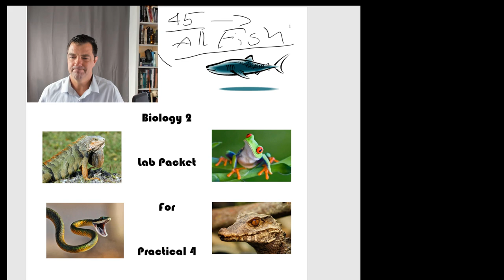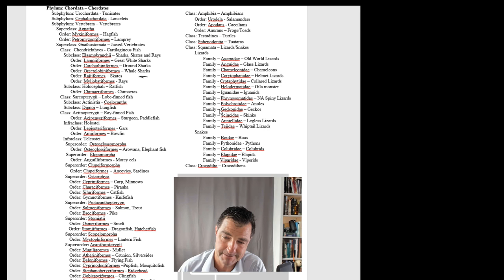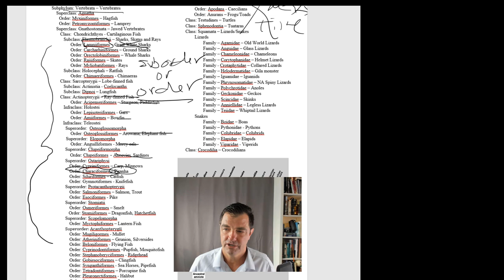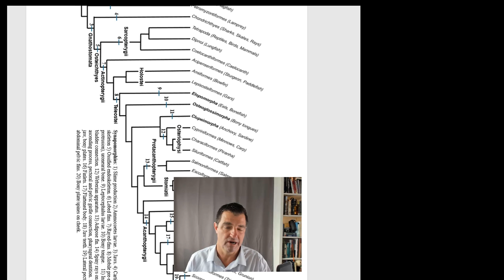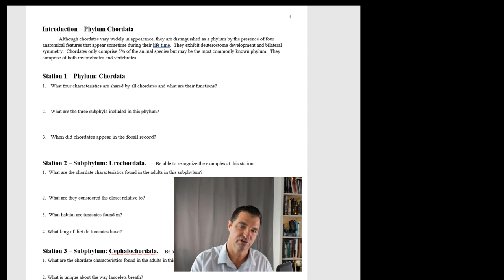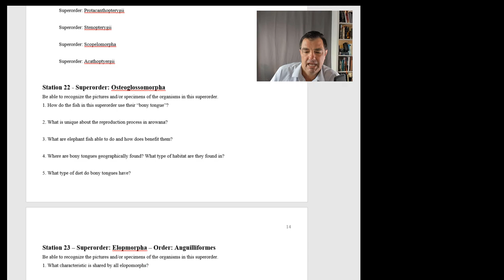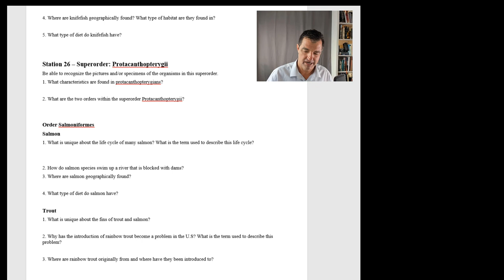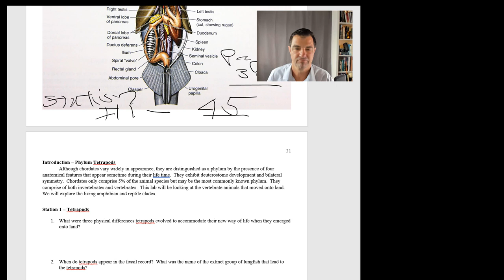practicum iv intro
Lab Packet IV Introduction.  Chordates through all of fish.